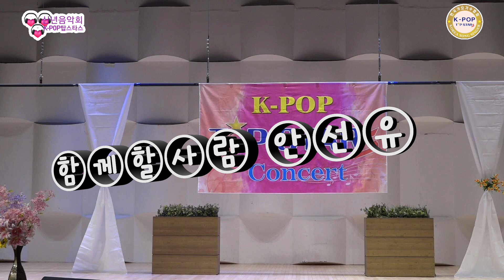초대가수 안선유 함께할 사람 신년음악회 k-pop 한국가요 가수협회 제26회 케이팝 탑스타스 공연 안산올림픽기념관 20220123